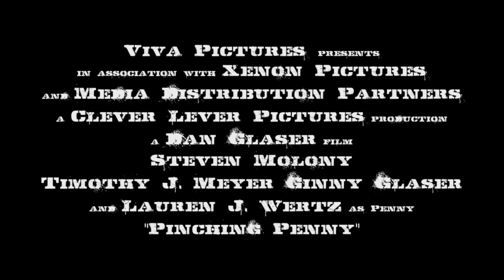Pinching Penny (2017) | Official Trailer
"When a kidnapping goes wrong, everything goes to hell."

A British hypochondriac turns to crime after becoming addicted to consumerism. As his obsession worsens, his life falls quickly into the absurd and he continues to spend himself deeper and deeper into depravity.